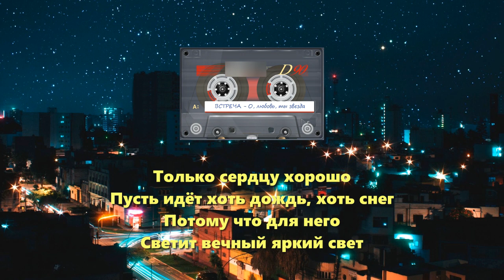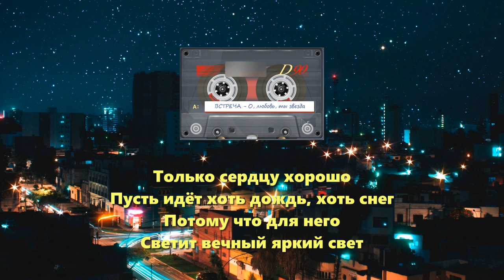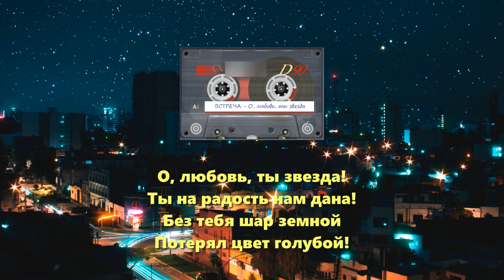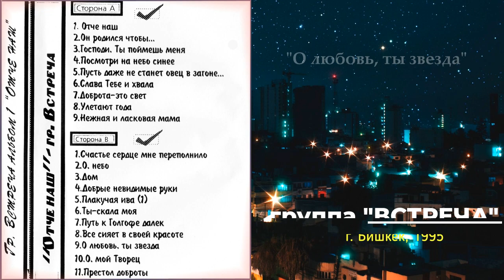О любовь, ты звезда (группа ВСТРЕЧА)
День прошёл, погашен свет
На земле исчезло всё
Паутиною своей
Ночь укрыла город мой
Лишь в душе моей светло
От присутствия любви
Дар Божественный святой
В сердце пламенем горит

О, любовь, ты звезда!
Ты на радость нам дана!
Без тебя шар земной
Потерял цвет голубой!

Ночь прошла, и снова день
Постучал в моё окно
Он зовёт: «Проснись скорей
Посмотри, уже светло!»
Только сердцу хорошо
Пусть идёт хоть дождь, хоть снег
Потому что для него
Светит вечный яркий свет